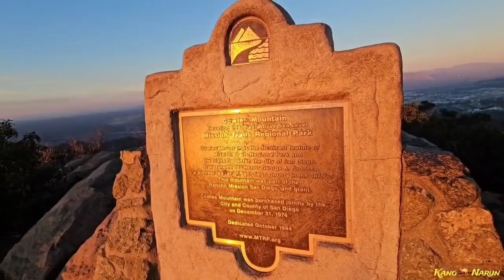Hiking COWLES Mountain in San Diego CA Feb/16/2024